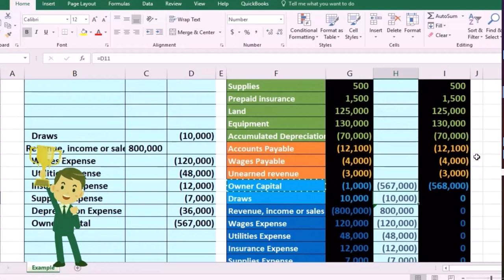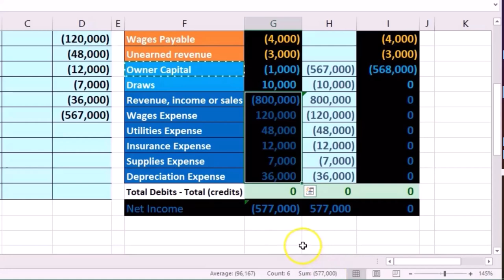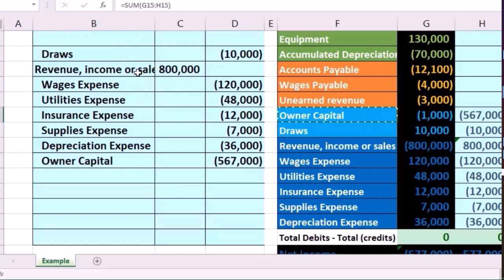Visualization, Understanding & Capital Account Summary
Discover how to visualize and understand your capital account summary in this comprehensive tutorial. We'll break down the key components, helping you grasp your financial position better.